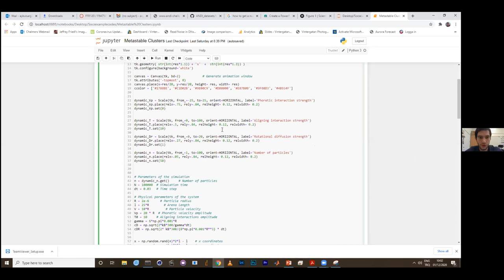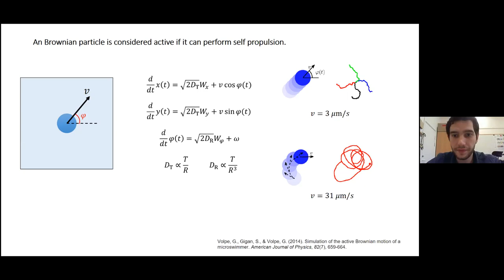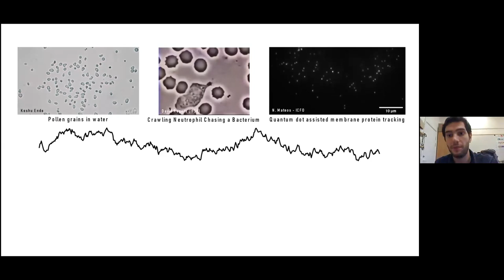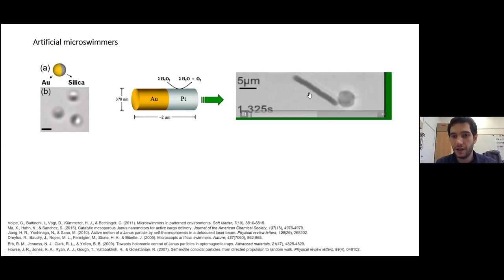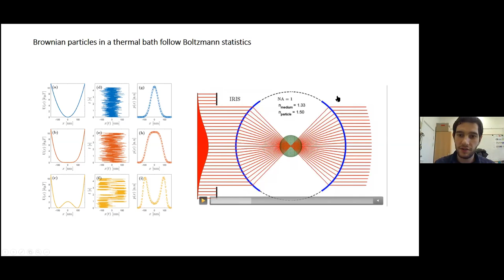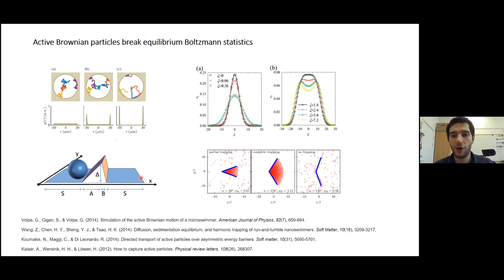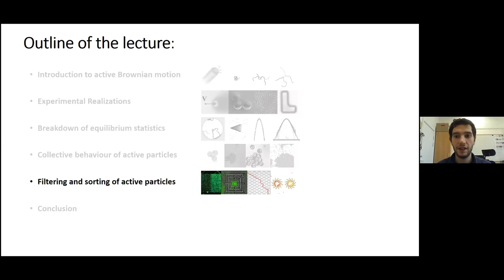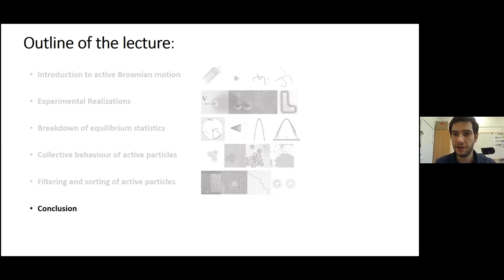Simulation of Complex Systems 2020 - Class 7 - Active particles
Class in the course Simulation of Complex Systems 2020 (FFR120 at CTH and FIM150 at GU) held on 1 December 2020 by Aykut Argun.